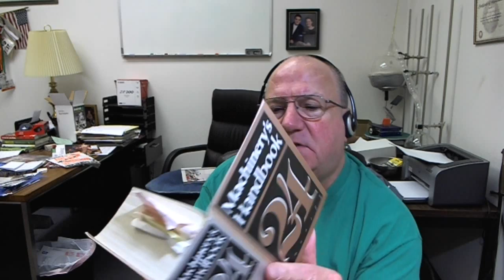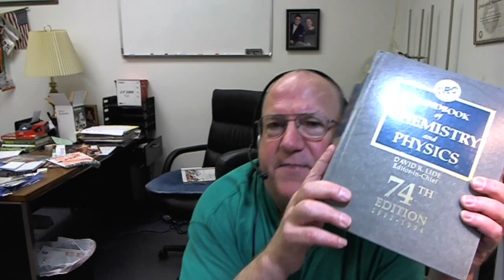Great Technical Books for Everyone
Pocket Ref by Thomas Glover from Engineering Publications Group
Handbook of Chemistry and Physics
Machinery's Handbook